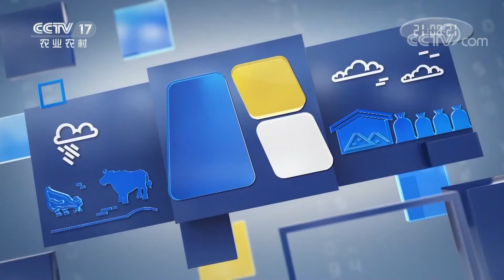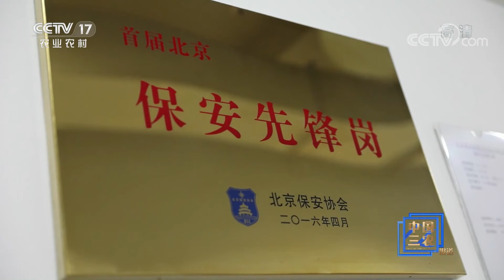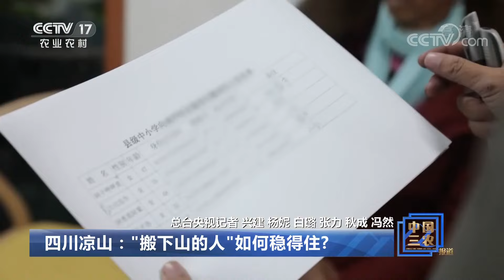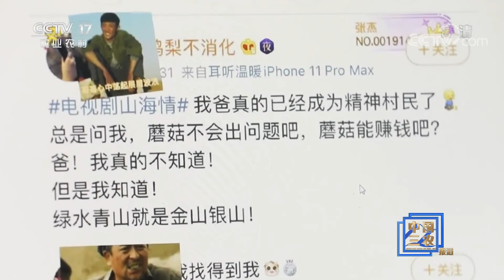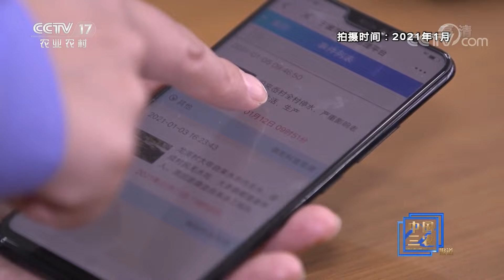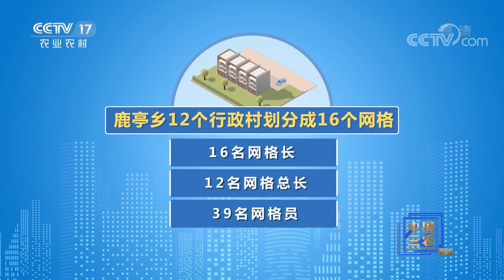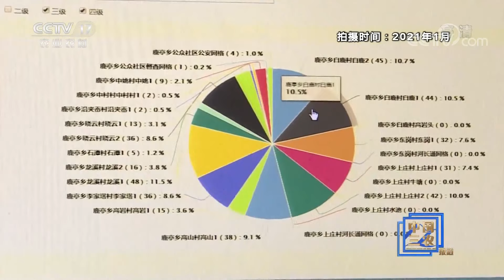《中国三农报道》 20210131|CCTV农业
本期节目主要内容：
      国务院联防联控机制：农业农村部将进一步统筹做好农村防疫工作；安徽祁门：字豆糖走俏，字中带甜喜迎新年；扶贫剧《山海情》热播，“真实”与“土味”最打动人。